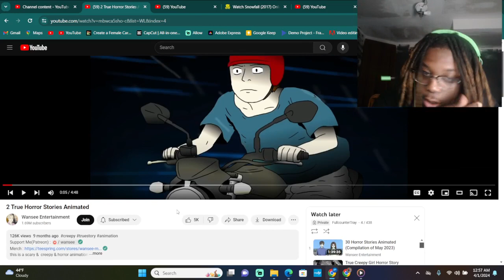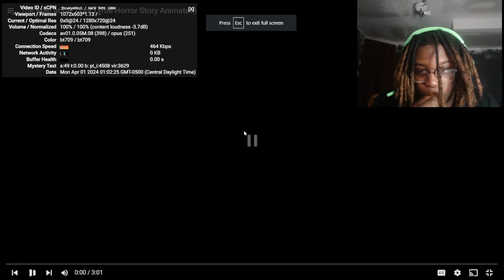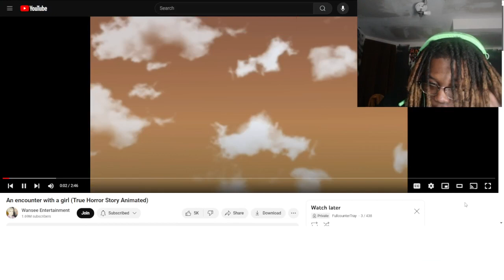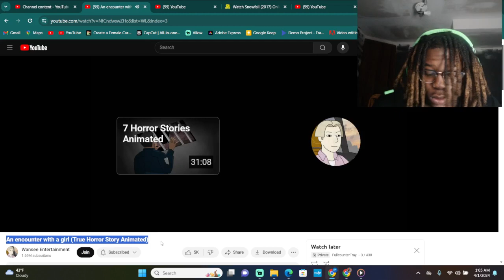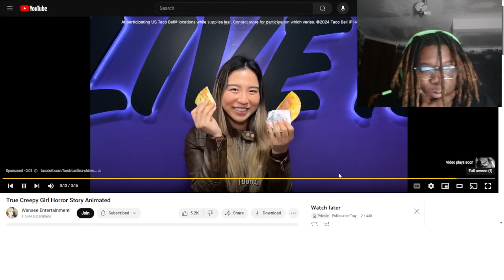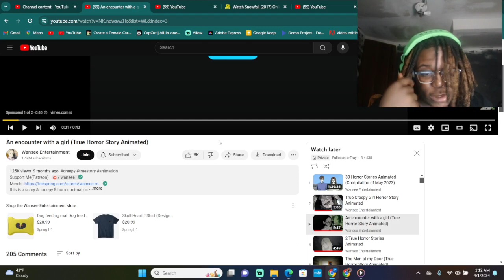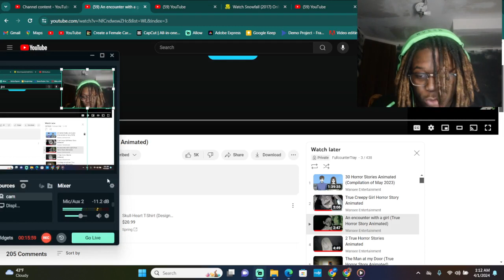An encounter with a girl (True Horror Story Animated) REACTION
SUBSCRIBEE LOVE Yall boys stay  smoove

GOD BLESS